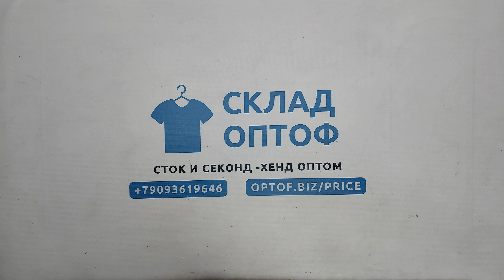34216 Женская одежда для дома ACTION сток , 3пак, ACTION LADIES HOMEWEAR оптом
34216 Женская одежда для дома ACTION сток (ACTION LADIES HOMEWEAR), Германия, 3 пак, ~8 кг, 16.50€/кг, ~22 шт *